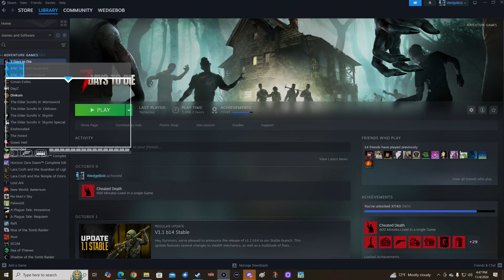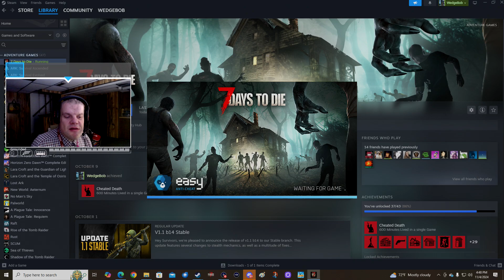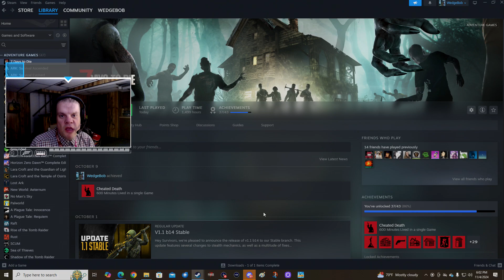WedgeBob Plays 7 Days to Die - Version 1.1 - PreGen10K Adventures - Day 16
Good morning, everybody!  WedgeBob here, Survival_Panda!  Today, we are going to play 7 Days to Die with Version 1.1.  Here, we will be on Day 16 of the PreGen10K Adventures, where we will be attempting quests for both Trader Bob and Trader Rekt, as well as advance to Tier IV quests, and open up another trader route.  We are also going to be upgrading and crafting new items and resources with some skill point upgrades.  With all this in mind, let's buckle up, let's full send, and let's get in here, and have fun this morning!  UwU!!  \o/